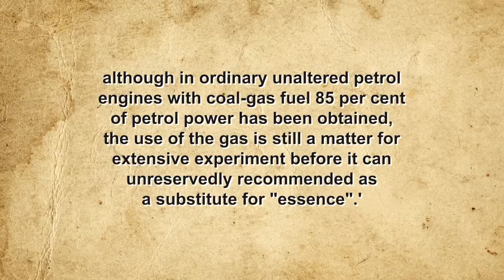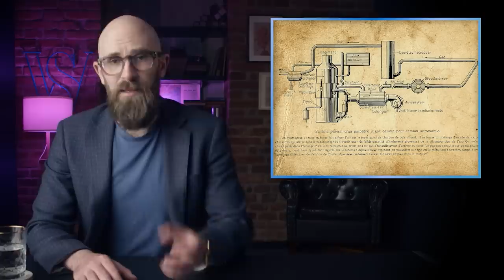That Time People Drove Around With Giant Balloons On Their Cars